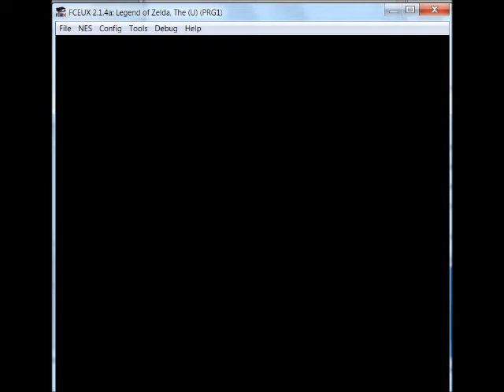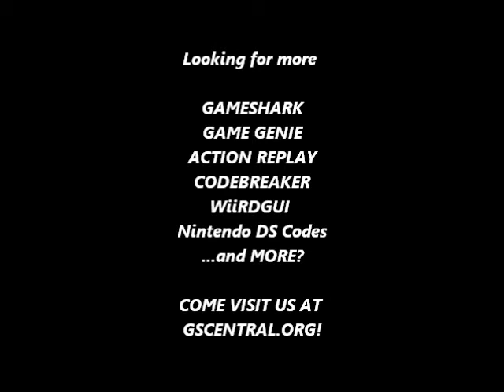GSCentral.org - Legend of Zelda (NES) - Really Messed Up Music, Messed Up Sound Effects (GG)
Really Messed Up Music, Messed Up Sound Effects
EAZOOK